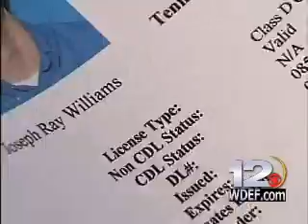Chattanooga SWAT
The Chattanooga S.W.A.T. Team responded to a hostage situation at a Hixson Credit Union. but it's was only a training exercise.
     It was staged as a robbery gone wrong.
     And this training exercise was specifically geared toward allowing our city's finest to get a shot at hands on experience.